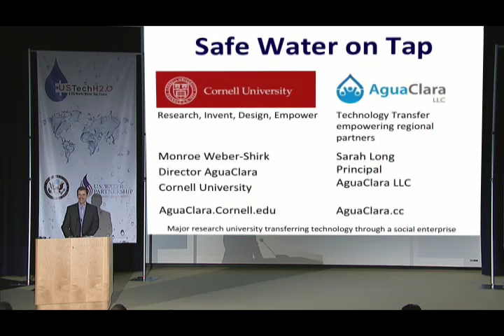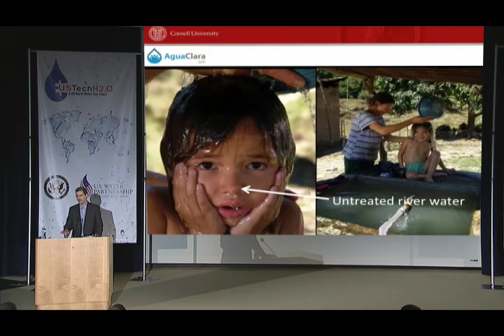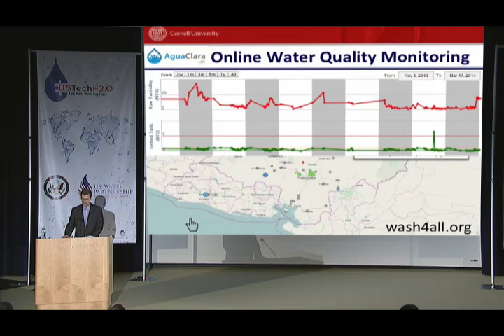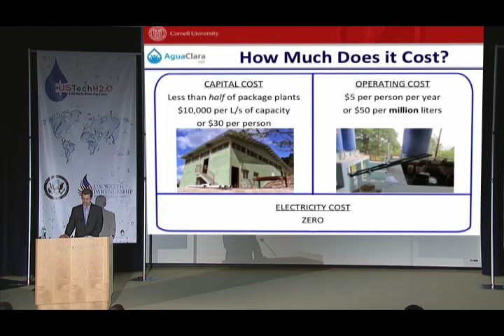AguaClara: Safe Water on Tap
Monroe Weber-Shirk pitching the need for safe water on tap at the U.S. State Department.